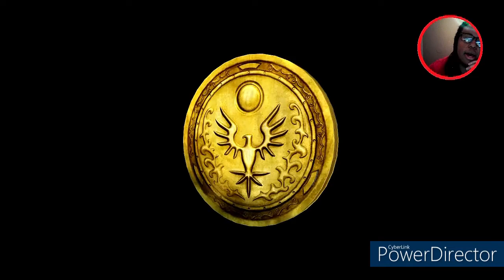Let's Play Sonic the Hedgehog 06 - Walkthrough Part 8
This is my Let's Play of Sonic the Hedgehog 2006 for the Sony PS3! This is part 8 and we go to Kingdom valley Thanks for watching and please remember to comment, like, and make sure to sub to the show if you enjoyed the video! :)